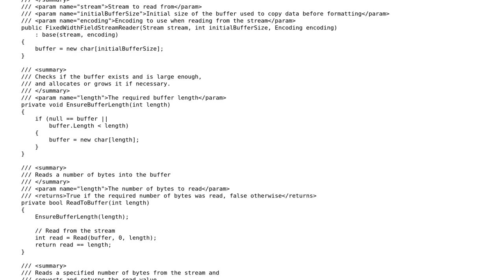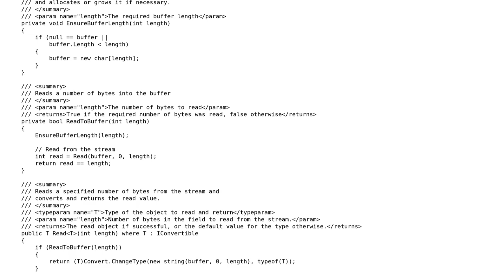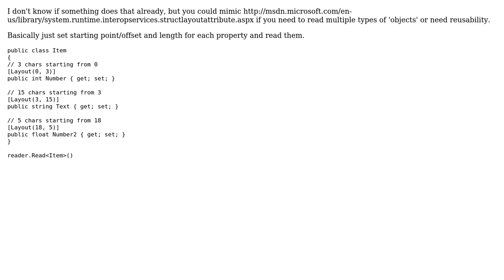Reading fixed-width data fields in .NET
With thanks & praise to God, and with thanks to the many people who have made this project possible! | Content (except music & images) licensed under CC BY-SA | Music | Images & others | With thanks to user Mike Koder user Jamal user FlintZA and the Stack Exchange Network Trademarks are property of their respective owners. You are responsible for your own actions.